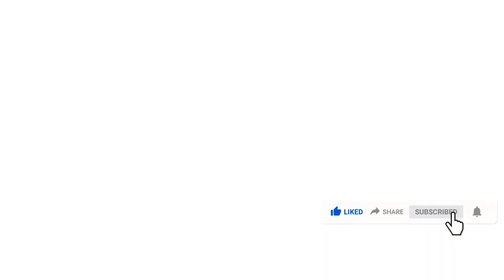මම හමුදාවට බැදෙනකොට ඩොලර් එක රුපියල් 4 යි | Breaking.lk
මම හමුදාවට බැදෙනකොට ඩොලර් එක රුපියල් 4 යි